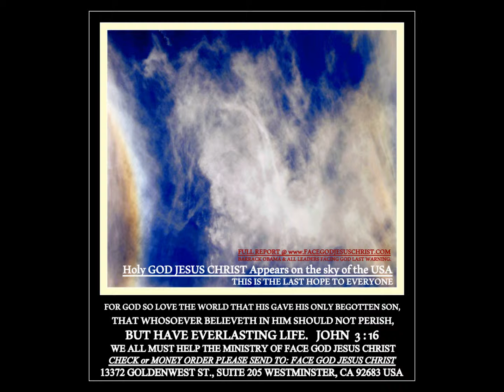VIETNAM CAN BIET THANH GIONG VIET NAM TAI THE DANG O DAU?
CAN XEM GAP.